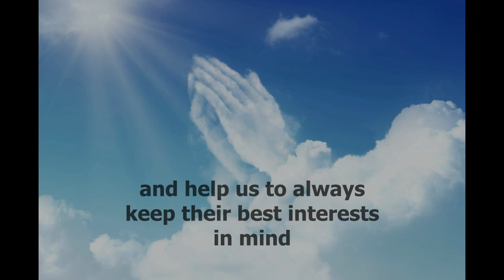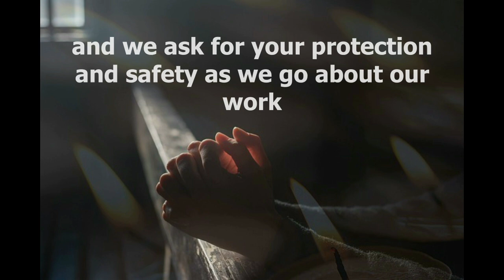Prayer for Meetings | Prayer for Gender and Development Focal Point System Meeting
Title: "Prayer for Gender and Development Focal Point System Meeting"

Description:
Welcome to our virtual gathering! Join us for a special prayer session dedicated to our Gender and Development Focal Point System Meeting.

In this video, we will begin by setting a reflective and inclusive tone through a prayer that acknowledges the importance of gender equality and the empowerment of all individuals.

We believe that integrating spirituality into our work fosters a deeper sense of purpose and unity as we strive towards promoting gender equality and women's empowerment in all aspects of development.

Whether you are a participant of the Focal Point System or simply someone passionate about gender and development, we invite you to join us in this moment of reflection and prayer.

Let's come together to seek guidance, strength, and inspiration as we embark on this important journey towards a more equitable and inclusive world.